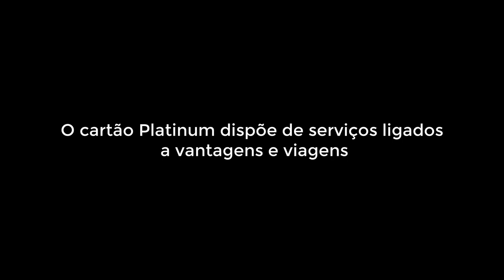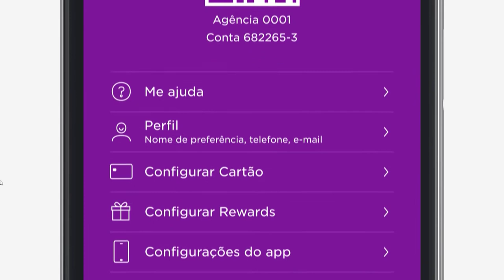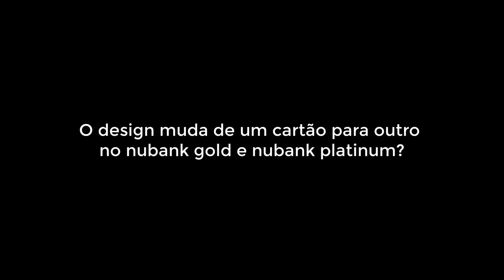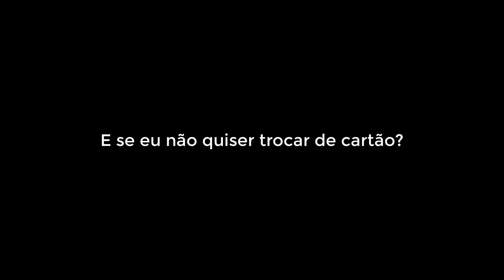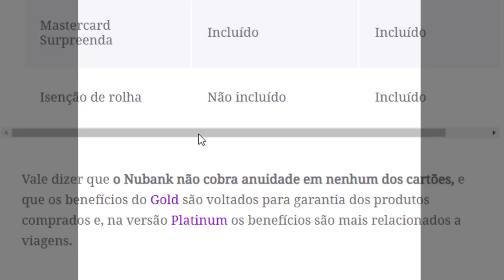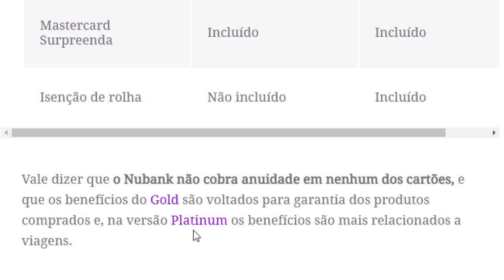NUBANK PLATINUM ou NUBANK GOLD QUAL CARTÃO ZERO ANUIDADE É MELHOR ?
Nubank Platinum ou Nubank Gold ? Cartão especial? Entenda TUDO!

O design muda de um cartão para outro no nubank gold e nubank platinum?
E se eu não quiser trocar de cartão?

Como fica o cartão virtual nubank em caso de troca?

Dúvidas frequentes esclarecidas sobre o cartão Nu bank o roxinho zero anuidade !